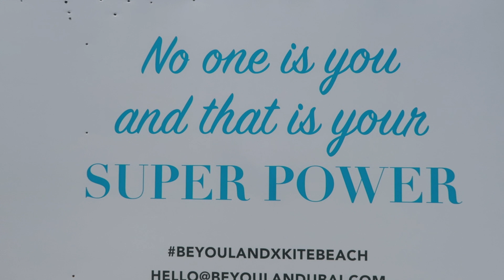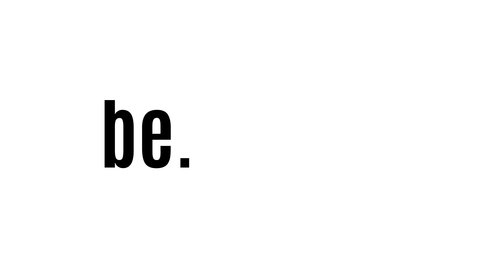Suns out. Bums out.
A ‘to be continued’ that I was forced to continue…
Shout out to the cool squad at Park House, your good vibes and coffee made my morning. @parkhouse_dxb

Edit - a teeny tiny bit of it by @neekoe